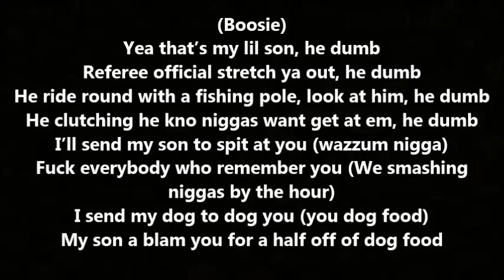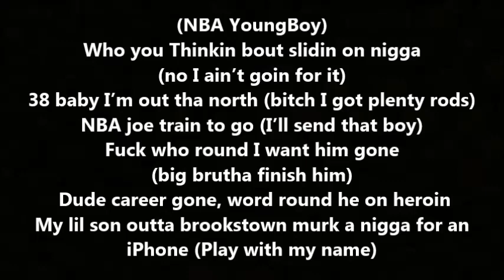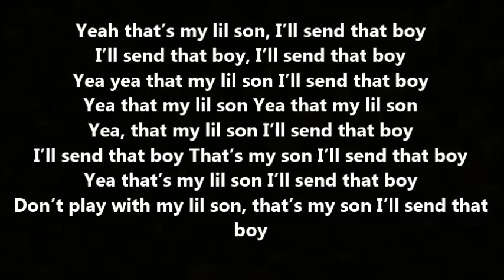Boosie Badazz My Lil Son Lyrics Ft NBA YoungBoy & 70thStreetCarlos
New Song From Boosie Badazz Mixtape "HTMC". This Song Doesn't Belong To Me Nor The Lyrics.